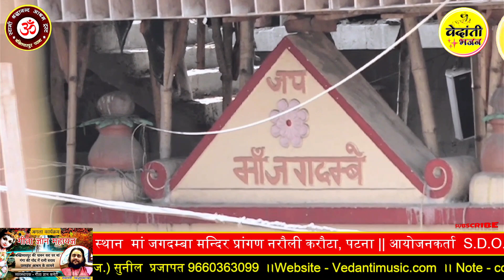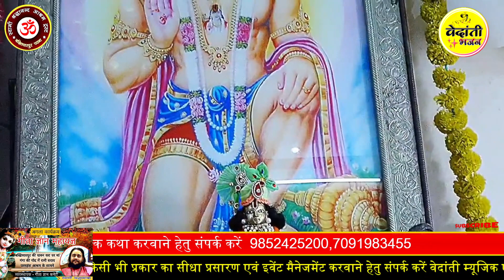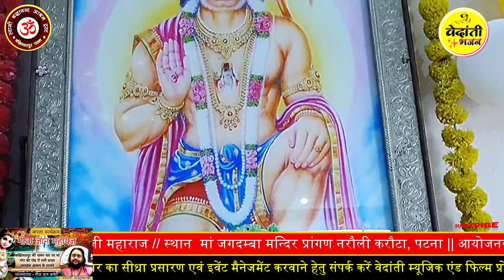छठवा दिन श्री राम कथा भाग २